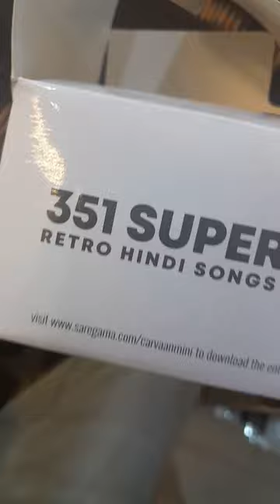SAREGAMA CARVAAN mini.. 351 superhit retro hindi songs inside FM/RADIO/ Bluetooth.USB.6 mont warrant